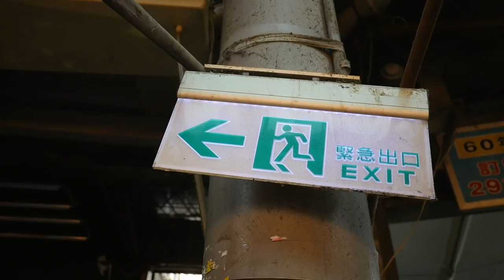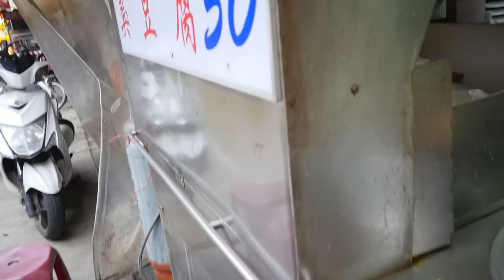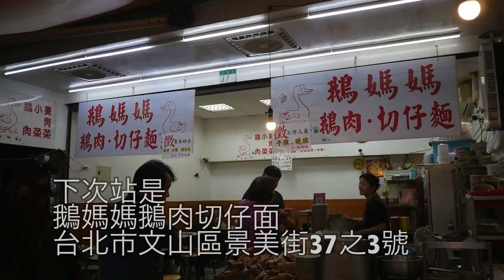台灣臭豆腐🇹🇼日本人🇯🇵愛吃景美夜市有名的阿昌臭豆腐50!阿昌麵線臭豆腐 文山區 景美夜市の阿昌臭豆腐が絶品!外で食べるのも良い!GoogleMaps★★★3.5 (383)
阿昌麵線臭豆腐 GoogleMaps★★★3.5 (383)
📍台北市文山區景美街45號
⏰15:30-23:30
【台北：景美】台北市内で確実に１番ディープな夜市「景美夜市」で私がよく行く定番の店をご紹介

My 2019 KIT for Filmmaking, Photography & Vlogs:
Lumix Gh4
14mm F2.5